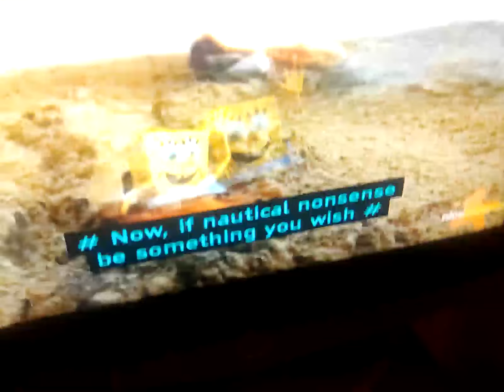11 August 2024